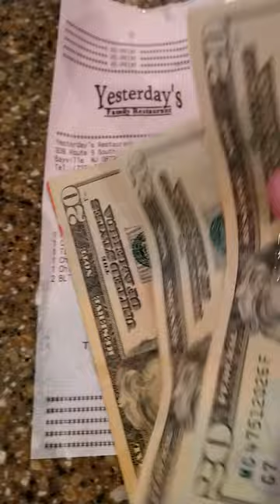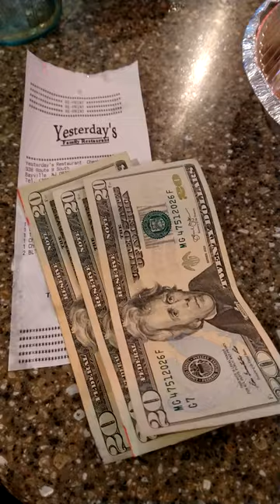It is official the most affordable meal The Apefather ever had and good!